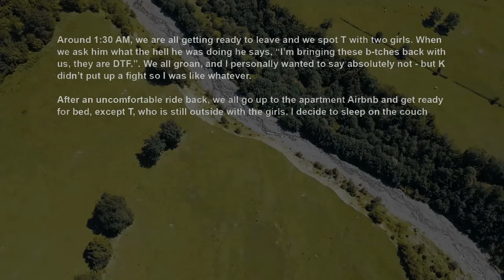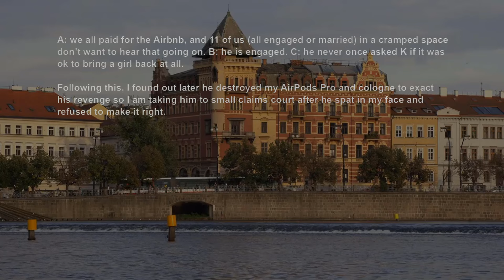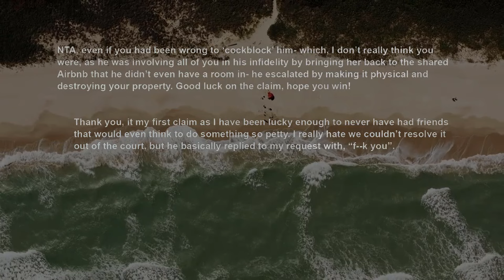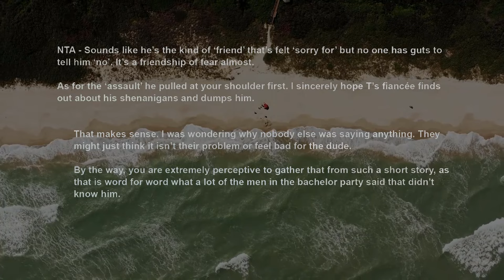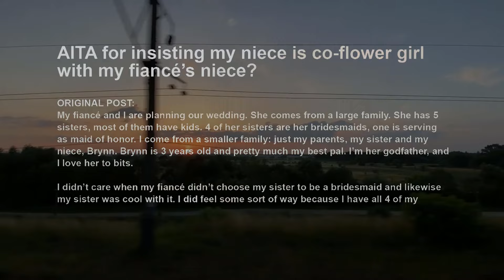How to Handle Daily Setbacks with Grace